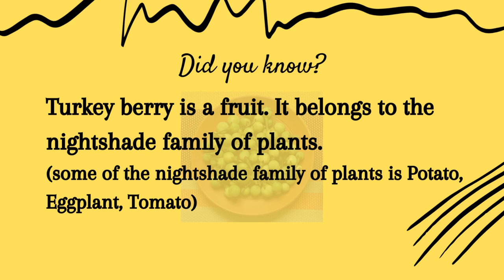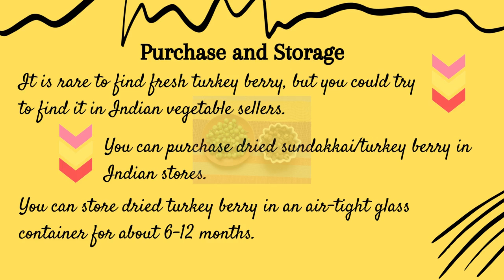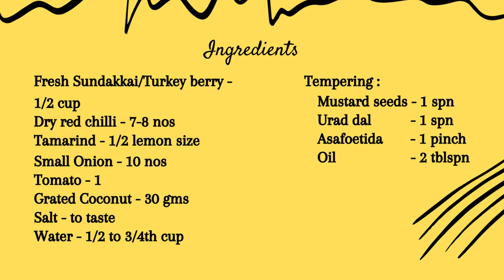Culinary use of Indian ingredient - "Sundakkai/Turkey berry", Fresh Sundakkai chutney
Turkey berry/Sundakkai is a tiny fruit it grows in clusters. It is a powerhouse of nutrients. I've shared the culinary use of turkey berry along with the detailed recipe for fresh sundakkai chutney in this video.